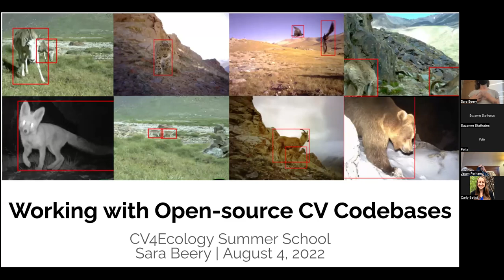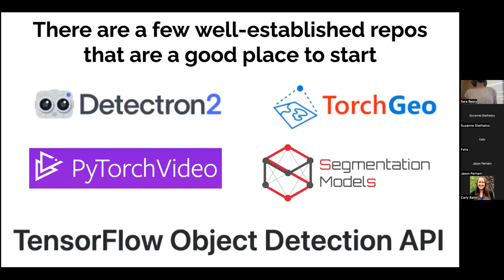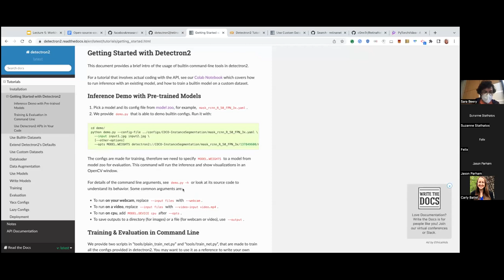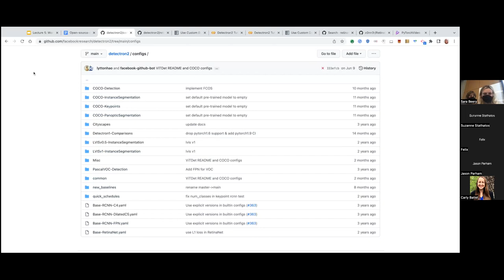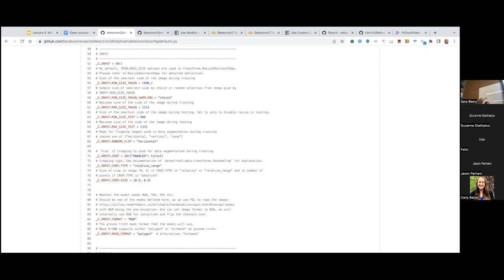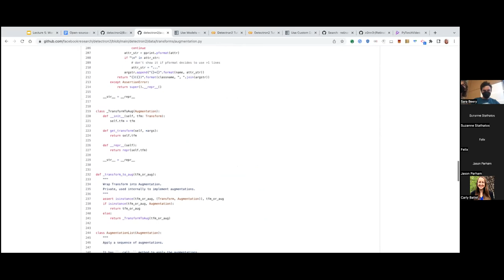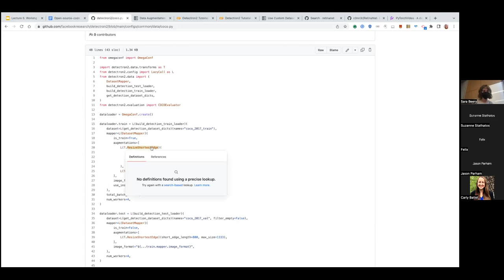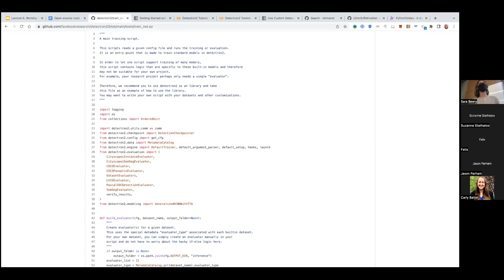Lecture 5: Working with open-source CV codebases (Sara Beery)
CV4ecology Summer School Lecture 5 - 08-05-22

Working with open-source CV codebases - choosing a baseline model and custom data loading (Sara Beery)